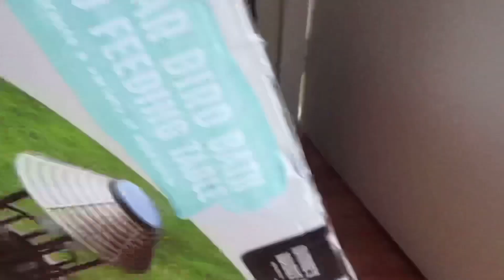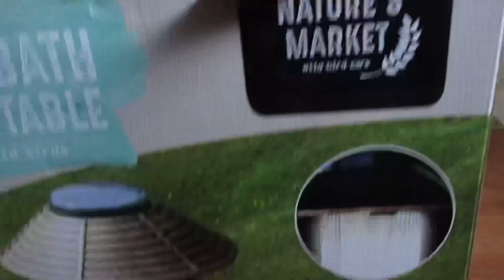Unboxing Birds Bath & Feeder, Garden Light and Built-in Planter